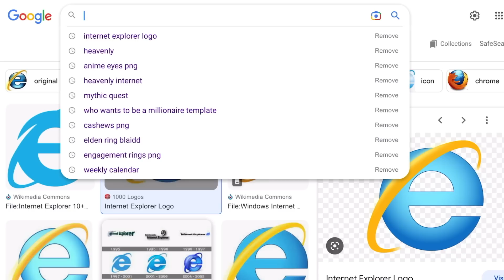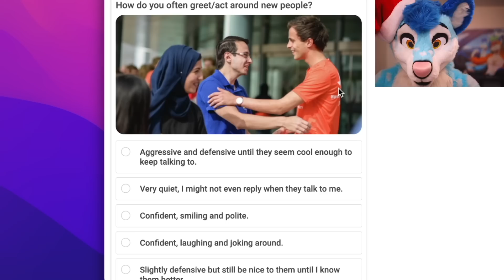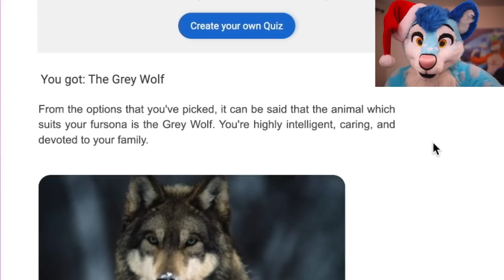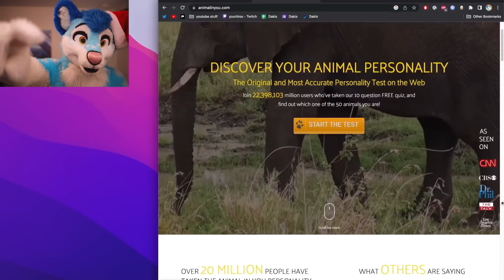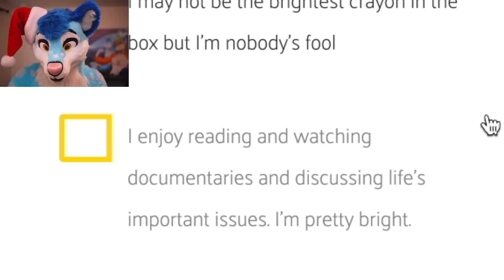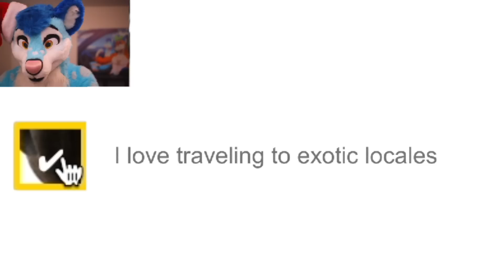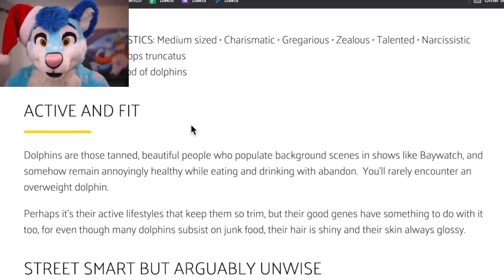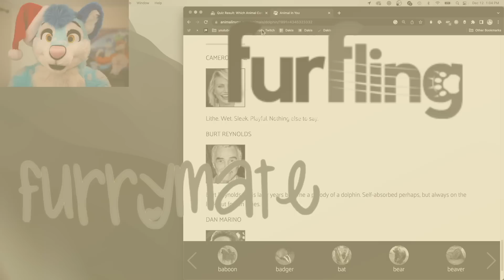My Second Fursona.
I AM REVEALING WHAT MY SECOND FURSONA IS GOING TO BE. ...AFTER I TAKE THIS ANIMAL IN YOU QUIZ. ...cause i don't know it yet 🙈